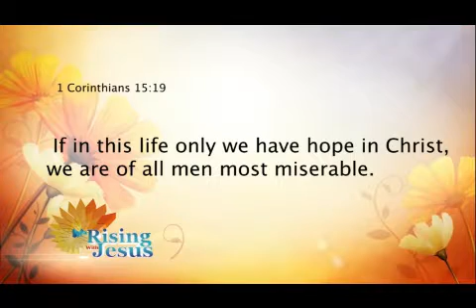b1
Breakthrough Word | Apostle David Kakati
Topic: Don't Be Miserable